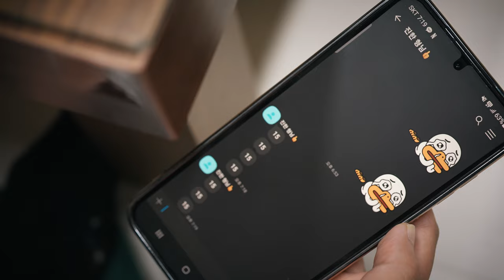유부남이 세차용품 살 때 특징 ㅠㅠ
세알남은 건전한 디테일링 문화와 가정을 함께 지키는 집안에 남편 분들을 응원합니다 ..♥

이벤트 당첨 된 것 처럼 포장이 필요할땐
세알남..♥

화~금 11:00 ~ 21:00
토~일 10:00 ~ 21:00